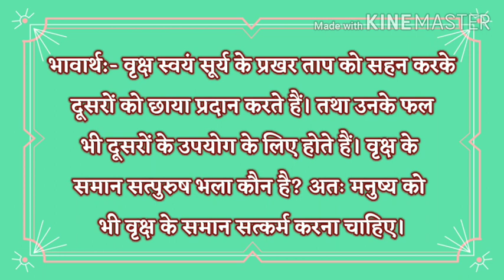छायामन्यस्य कुर्वन्ति स्वयं...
सुभाषितम् - २०/०६/२०२०
छायामन्यस्य कुर्वन्ति स्वयं तिष्ठन्ति चातपे।
फलान्यपि परार्थाय वृक्षा: सत्पुरूषा इव॥
―संस्कृतभारती मेरठप्रान्त
भावार्थ:- वृक्ष स्वयं सूर्य के प्रखर ताप को सहन करके दूसरों को छाया प्रदान करते हैं। तथा उनके फल भी दूसरों के उपयोग के लिए होते हैं। वृक्ष के समान सत्पुरुष भला कौन है? अतः मनुष्य को वृक्ष के समान सत्कर्म करने चाहिए।